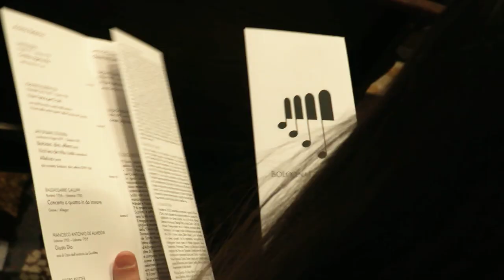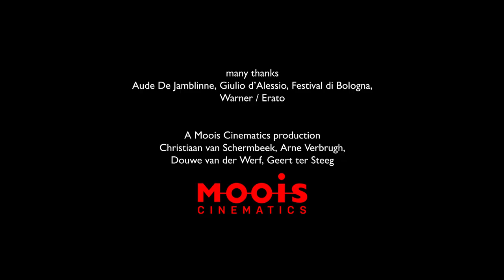Jakub Józef Orliński in Bologna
A spontaneous encounter evolved into a warm conversation and a peek into the preparation of his recital Anima Aeterna  in Bologna (Chiesa dei Santi Bartolomeo e Gaetano). He reflects on his recent repertoire, the development of his career and the awareness of living in challenging times (Covid, Ukraine).
With the Pomo d'Oro Ensemble - highly valued for their authentic interpretations of Baroque repertoire - directed by Francesco Corti.